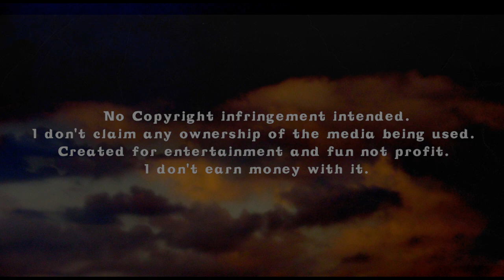Mercury Morning - Harry & Hermione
It's finished. :D
I almost can't believe that I really finished a video of which I showed you a preview before.
It took me quite a lot of time, but I guess it turned out pretty well. Still... I've watched this video so many times that I perhaps can't appraise it anymore. However...

the video is all about Harry and Hermiones friendship. I didn't intend to show any romance between them, but if you want to see it that way, feel free to do it. But I actually just wanted to demonstrate that they are there for each other and support each other when they feel down and are at a loss. The video follows more or less the lyrics, which fit in my opinion perfect to Harry and Hermione. Of course it would also fit to the realationship of Ginny/Harry... but well... even when Ginny had a much more important role, than usual in HPB, the footage of her isn't really good or useful. Just my opinion... I guess I talk/write to much and you are bored by now, but I just wanted to explain what I thought.

Oh and I know that the textures haven't the same size as the clips. Again.
It's annoying, I know (or at least I think that way), but Sony Vegas didn't render it the way I wanted. So, please try to ignore it, okay? Also there are some mini glitches that perhaps just I see, but I didn't want to render it again, 'cause my computer is rather lame and it took me more than two hours to render it. I hope you understand and enjoy the video anyhow.

Because comments are ♥ .
Thanks for reading this and viewing my video. :)

OMG! I got an honor. My first one!
Thanks you so much guys. :D

#83 - Top Favourited (Today) - Film & Animation - Global

-*Okay, as I just recognized that YT cracked my video. From minute 1.38 it's slightly off beat. Just great. Thanks Youtube for another awesome quality and trustability. Damn. This is always so annoying... *sighs* *-